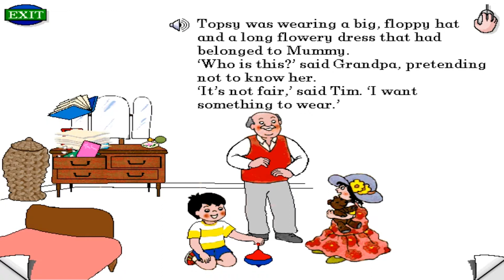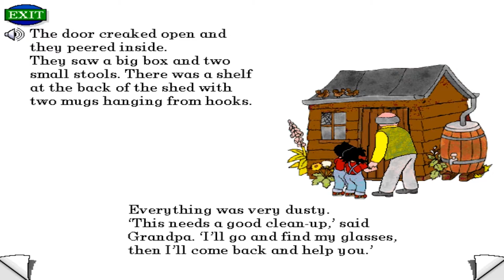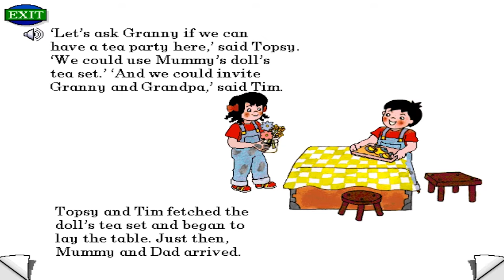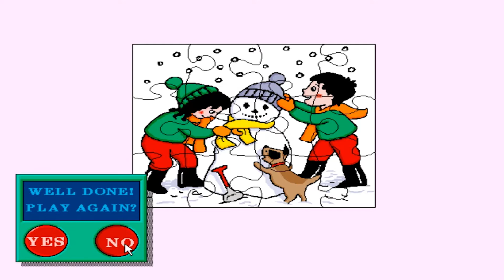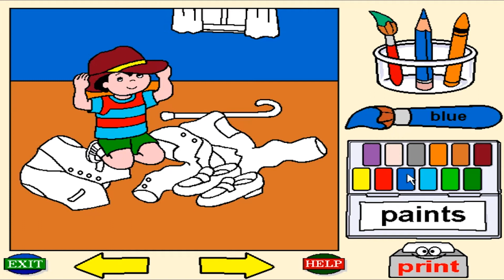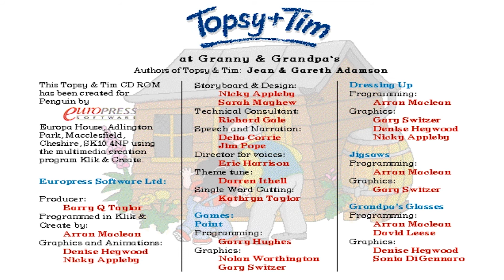Topsy + Tim at Granny and Grandpa's (CD-Rom, 1996)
One of three "Topsy and Tim" Interactive storybook titles published on CD-ROM format. It contains the text of the book with enhanced illustrations allowing the user to "play" with the characters in the book. There will also be a game linked to the book included on the disc. The system requirements are: 486 or Pentium processor; double-speed or faster CD-ROM drive; Windows 3.1 or later (including Windows 95); 8MB RAM and 4MB hard disk space available; 256 colour SVGA monitor; 8 or 16 bit Sound Blaster; speakers or headphones; mouse.

In this video: "Topsy + Tim at Granny and Grandpa's".